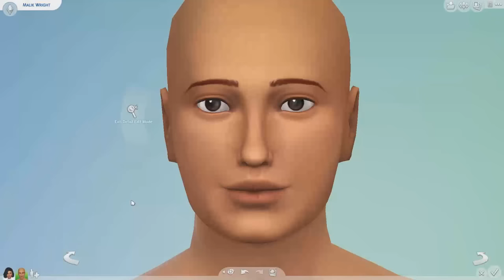The Sims 4 | Huge Group Collab Round 2 | Movie/Show Theme | The Game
ROUND 2

YOUTUBE GROUP COLLAB MEMBERS ~ ABC ORDER

Thank you guys for watching my video! Here is a CAS video.
FAQ:
Q: How old are you?
A: 23

Want to become a Youtube partner?
the sims 4 pools
the sims 4 outdoor retreat